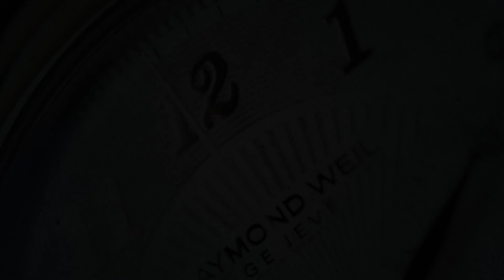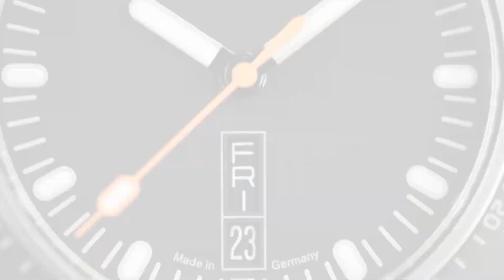Sinn 105 St Sa Silicone 105.010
The Sinn 105 St Sa Silicone 105.010 embraces the soul of Sinn very well, by combining a less is more design, with practicality and a very high quality level.

The watch has all the basics right, such as 200m water resistance, sapphire glass with an AR coating, a very comfortable silicone strap and a solid SW 220-1 mechanical movement. But it goes beyond that with a bi-directional bezel with Black Hard Coating on a tegiment basis, DIN 8309 anti-magnetism, display case back and a very comfortable case design. It shows how much thought and effort went into this watch, that may appear to be solely utilitarian at a first glance. On your wrist it will be a very refined presence, while the quality will ensure a reliability and practicality.